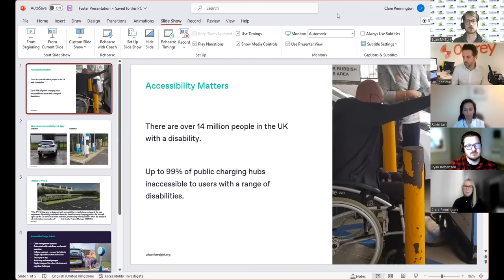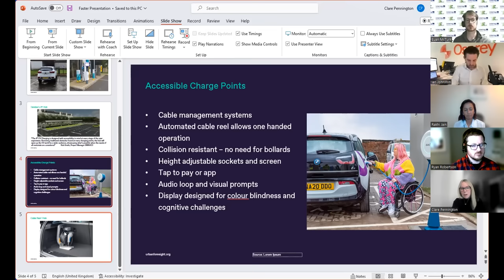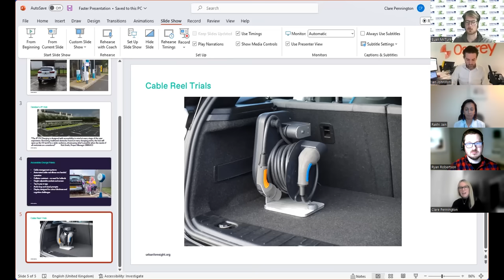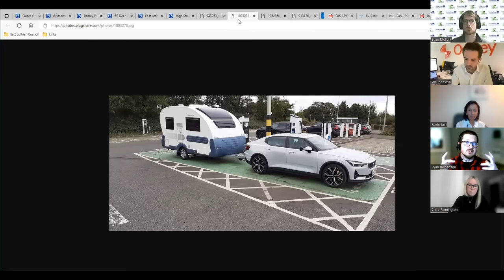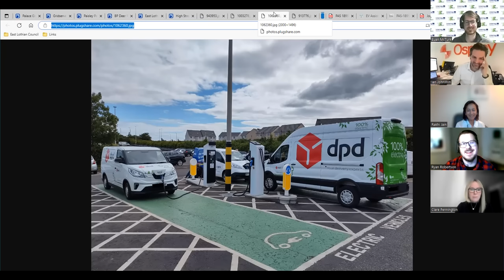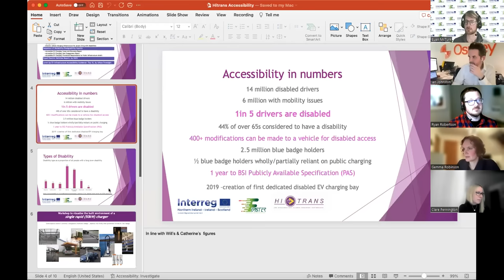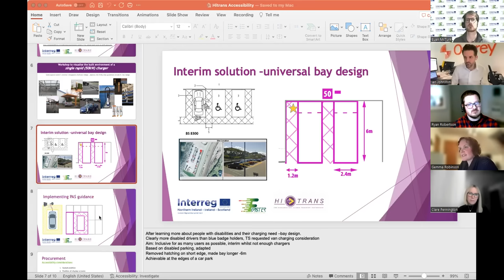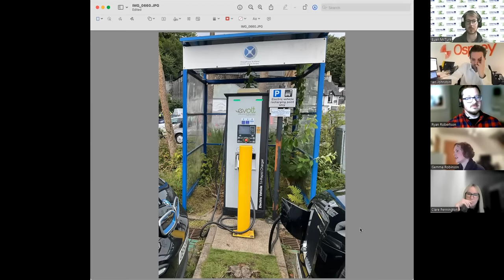EV Inclusivity and Accessibility Webinar I EVTalk: The Webinar Rewind I The FASTER Project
Dr Euan McTurk @PlugLifeTelevision  hosts a special webinar as part of the EVTalk Webinar series on behalf of the FASTER Project to explore all things Inclusivity and Accessibility when it comes to electric vehicle and supporting infrastructure use.

In this webinar Dr McTurk is joined by an esteemed guest panel including;

Ian Johnston, @ospreychargingnetwork
Rakhi Jain, Motability Operations
Kate Tyrrell, EV Charge Safe
Clare Pennington, @urban.foresight
Gemma Robinson, HiTrans
Ryan Robertson, @EastLothianCouncil1
Heather Kennedy, Scottish EV Drivers Club

Chapters:
00:00 Introduction
00:18 Faster Project Update
05:25 What does Accessibility & Inclusivity mean?
05:53 Safety and accessibility
07:41 What are the main challenges for people with mobility issues?
10:41 Are existing charge point locations safe?
14:30 Who are Charge Safe
17:37 Where are the best examples of safe charger design?
21:30 Poll 1 - Have you ever felt unsafe using a charge point?
24:50 What are the thoughts of every day EV owners, where are their biggest concerns?
28:30 What is the general feedback from drivers about accessibility considerations?
31:25 Poll 2 - Have you ever been physically unable to use a Charging station?
35:55 Are existing charge point locations friendly from a mobility perspective?
37:20 Standards for accessible charging
41:45 Charger display accessibility
43:25 Pre-Authorisation
53:30 Poll 3 - Would you be more incline to use a charge point ranked as safe?
55:15 Introduction to Urban Foresight
1:01:20 Duku Charger Design
1:05:40 Why do the same barriers keep occurring?
1:06:50 Paisley Park
1:12:17 Wallyford Park and Ride
1:18:30 What the FASTER Project is doing in terms of accessibility

The next webinar in the series 'How Green is My Electric Vehicle' will take place on Wednesday 22nd February at 11am. Further details and registration information can be found

The FASTER Project is support by the EU under the INTERREG VA Programme and will deliver 73 rapid charging stations across Western Scotland, Northern Ireland and the Republic of Ireland (Border Region) in 2023. The project is managed by the Special EU Programmes Body (SEUPB).